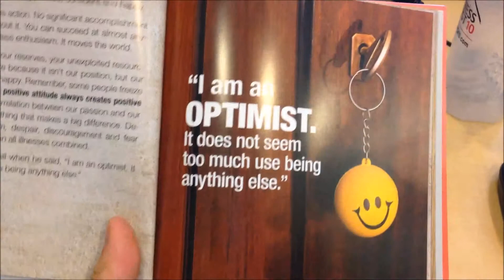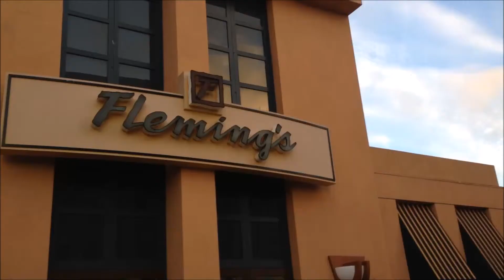MISSFITS AND FLEMMINGS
Great day of boot camp, reading and a lovely dinner at 'Flemming's' in La Jolla to celebrate birthdays and anniversaries. Great vibes and a great way to end the week.